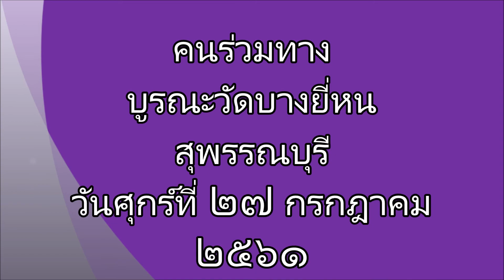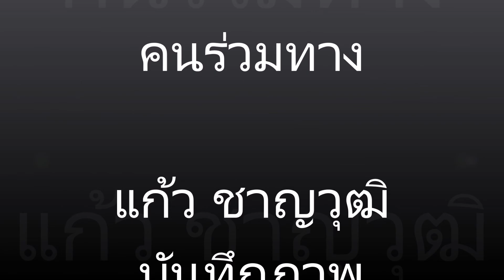คนร่วมทาง I วัดบางยี่หน I E.P.5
คนร่วมทางและชาวบ้าน ร่วมกันปัดสีทองคำองค์พระนอน
เพื่อถวายเป็นพุทธบูชาเนื่องในวัน อาสาฬหบูชา ณ วัดบางยี่หน สุพรรณบุรี ครับ